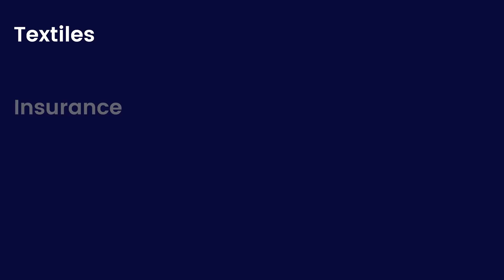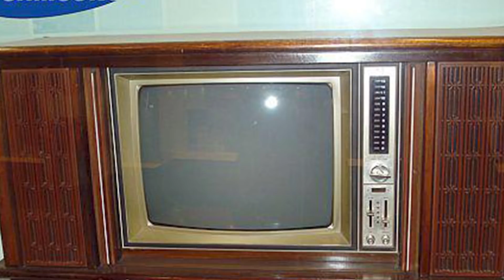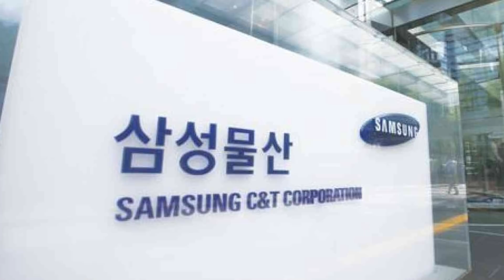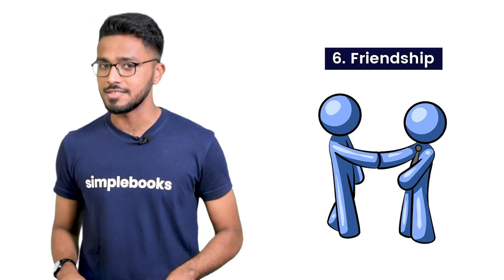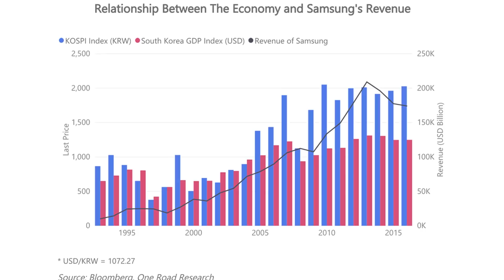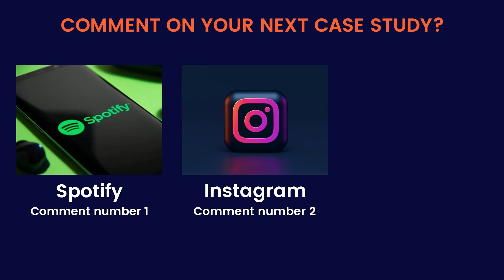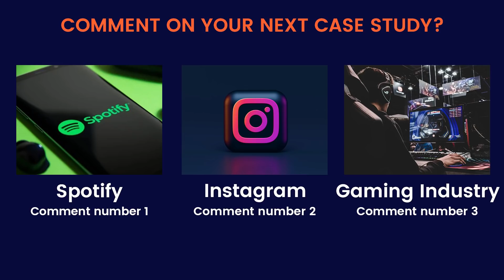Samsung Case Study | Did South Korean President Help Samsung To Develop The Countries Economy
Samsung Case Study | Did South Korean President Helped Samsung To Develop The Countries Economy